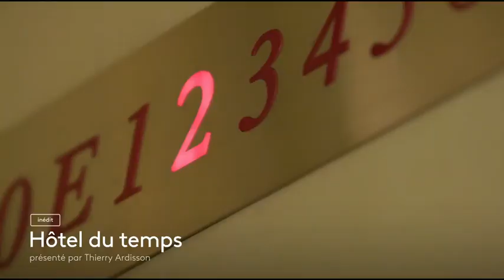[Bande-annonce] Hôtel du Temps : l'aventure continue - Coluche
« Moi, ce que je voudrais, c’est mourir de mon vivant ! » avait-il coutume de dire... Déjà 37 ans que l’acteur-humoriste, roi de la punchline nous a quittés. Un an après un premier numéro consacré à Dalida, Thierry Ardisson revient avec un nouveau volet de Hôtel du temps.  L’homme en noir y « ressuscite » le créateur des Restos du cœur grâce à l’intelligence artificielle et notamment le deepfake. Un docu-fiction bluffant à découvrir, le vendredi 23 juin à 21.10 sur France 3.